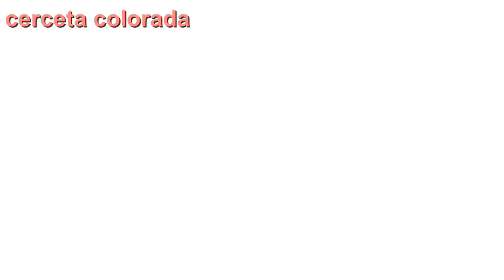Patos.Todas las variedades del mundo en estado salvaje.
Vídeo,una amplia representación de estas bonitas y simpáticas aves palmípedas